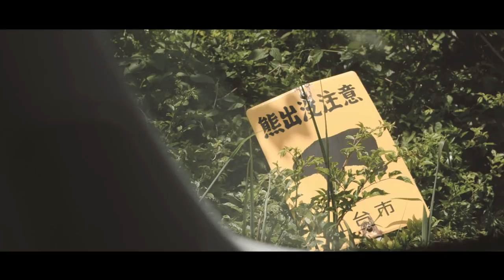The Mosvold Hotel - Shaku Waltz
The outro song from "the Great Shaku Hunter". Spotify
The song is made in front of the computer while editing the film and then sent to the forest ( tajgan ).
Tajgan is the one who makes it good, I just record some shit then he makes it into something.

This video is like a trailer to the film or a short version of our fly fishing trip to Japan in search of the great shaku.